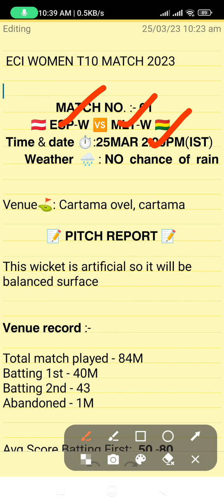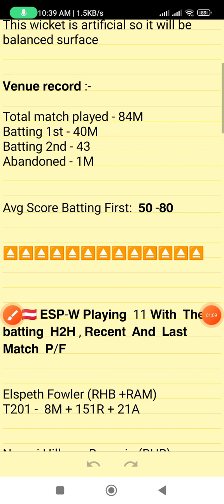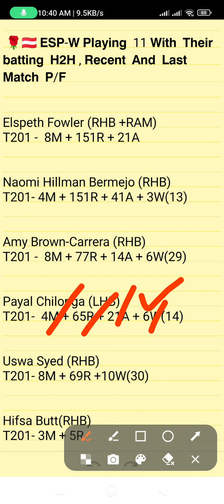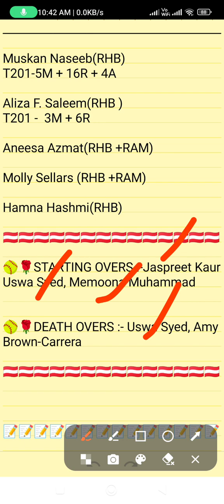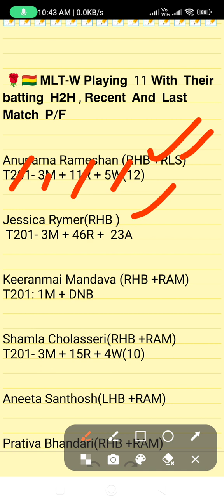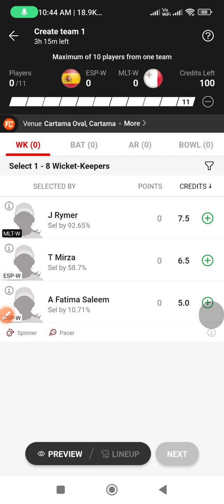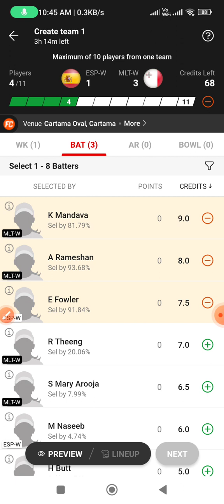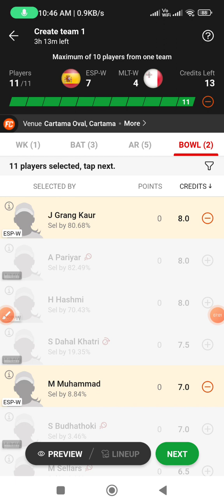ESP-W vs MLT-W dream11 team, ESP-W vs MLT-W dream11 prediction, MLT-W vs ESP-W dream11 prediction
1. This Analysis Based On My Understanding, Knowledge, And Instinct. While Selecting Your Team, Consider The Point Mentioned And Make Your Own Decision.

3. This games involves an element of financial risk and may be addictive,so.please play responsibly and at your
own risk.

4. FANTASY LEGEND AKHADA Do Not Permote Any Gambling App And Not Liable For Any Profit Or Loss Which May Arise From Any APP